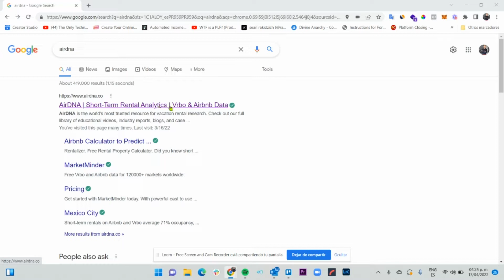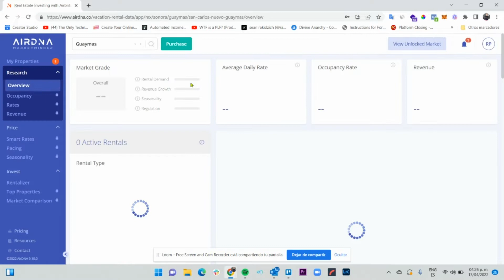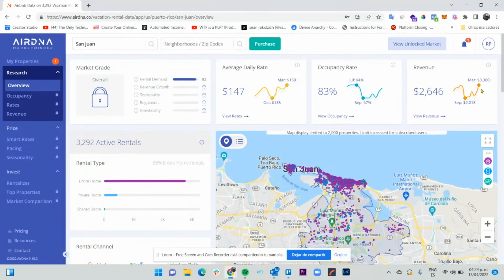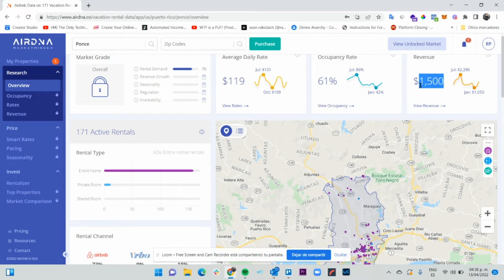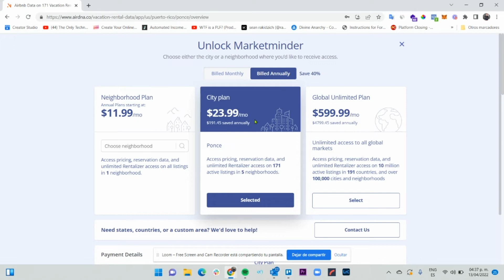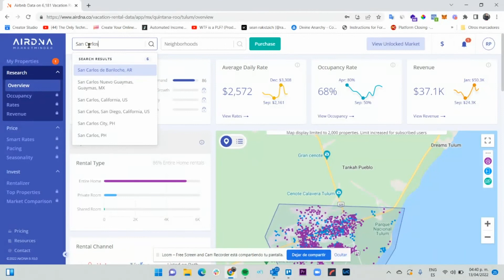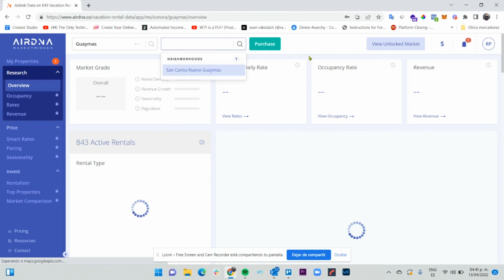Como Elegir Donde Invertir En Airbnb & VRBO - Analisis De Mercado AIRDNA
1.- Curso Gratis De Airbnb Para Aumentar Reservas (NO necesitas registrarte)

Como hacer generar ingresos en Airbnb y VRBO sin tener propiedades.
Top Canal De Educación de Airbnb y VRBO en español.